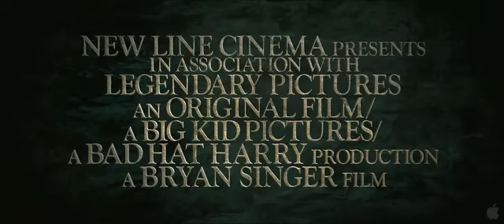Джек - покоритель великанов (трейлер фильма)